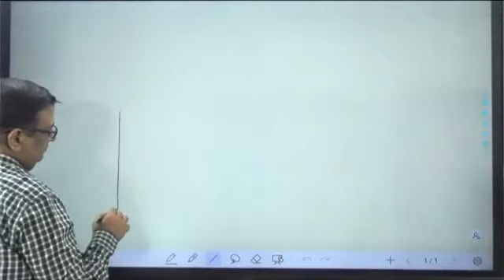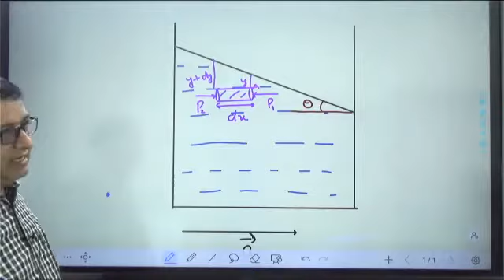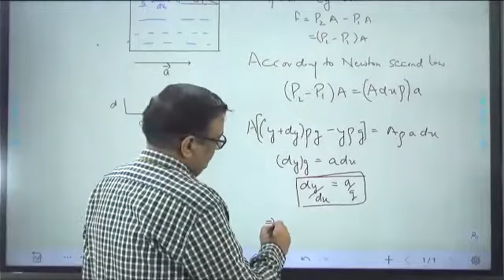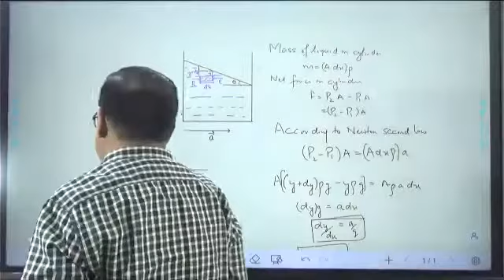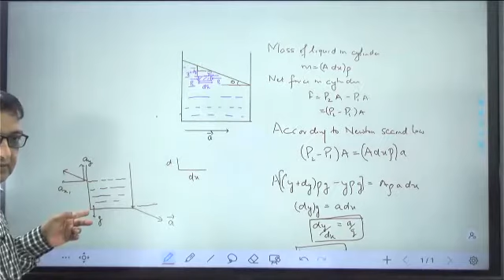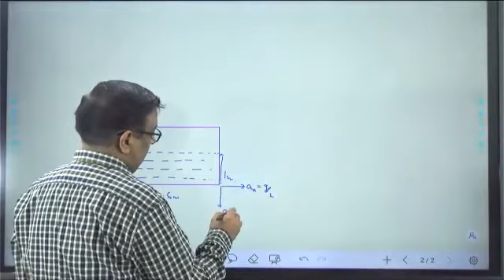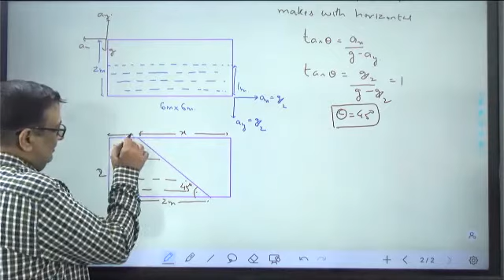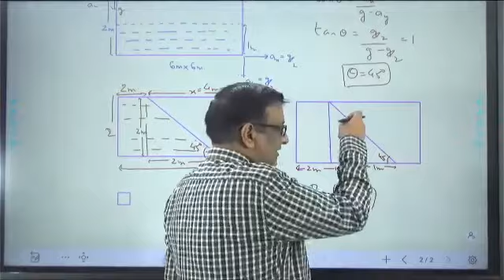Liquids [Lecture 3B] NUmericals